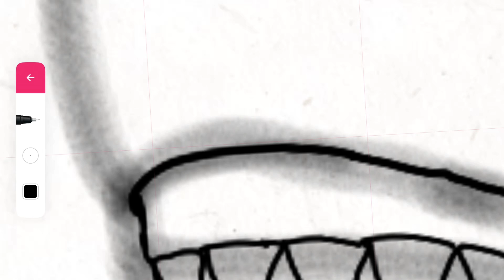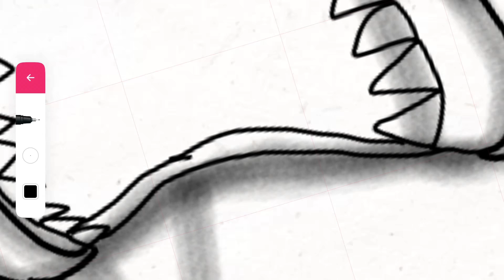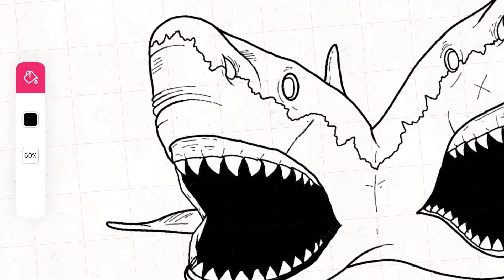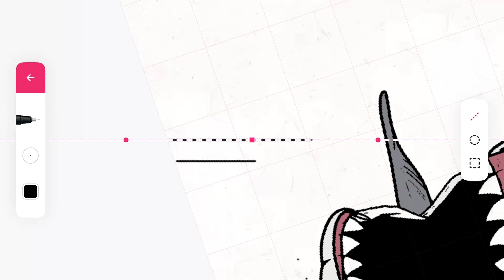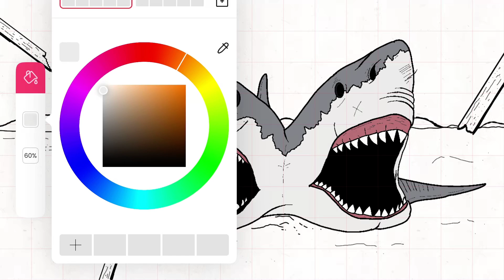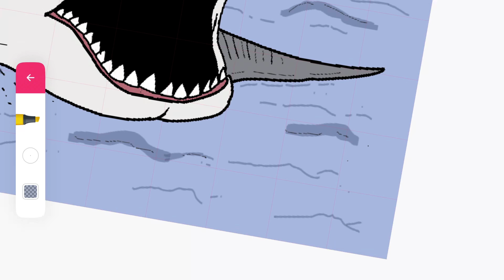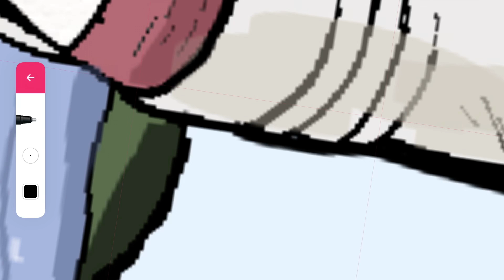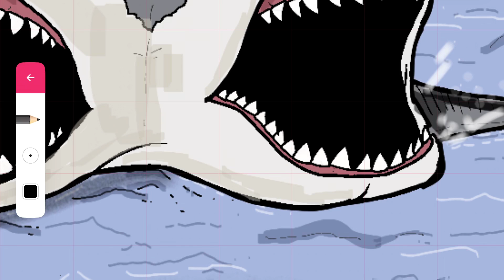2-HEADED SHARK ATTACK (Drawing S1 EP2)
Drawing S1 EP2: 2-Headed Shark Attack 🦈🦈